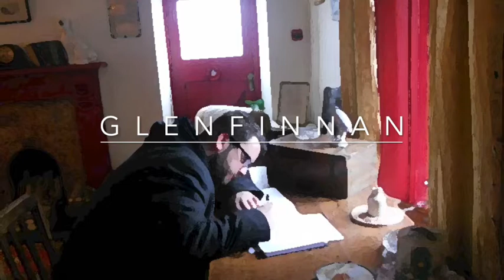Glenfinnan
Glenfinnan - From the publications "Anthology, Gathering & Highlands."